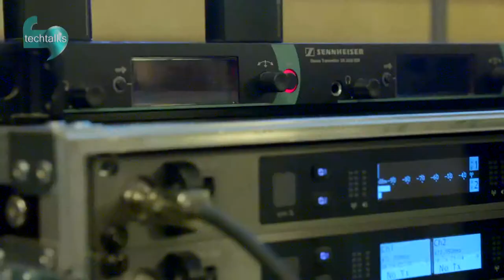مجید سیاپوش - مدیر توسعه برندهای صوتی شرکت ارتباط صدای گویا (بخش دوم)